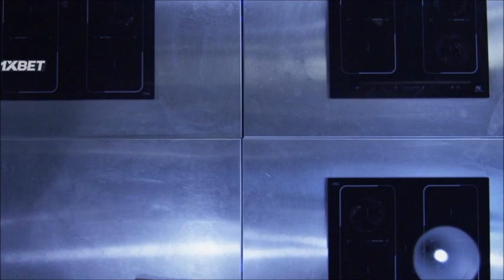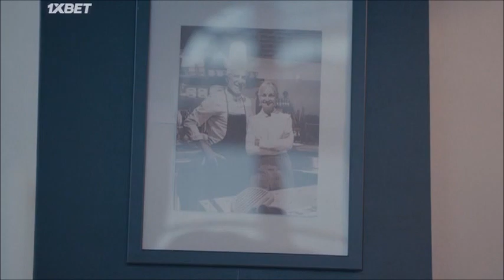НОВАЯ СУПЕР МЕЛОДРАМА. Шеф заставил ее притвориться его невестой, но не заметил как влюбился всерьез